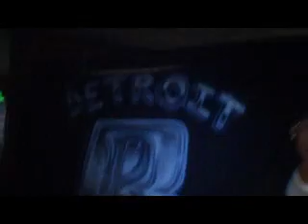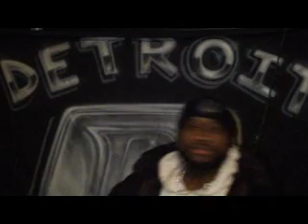RR Motown Review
RUFF RYDERS PARTY